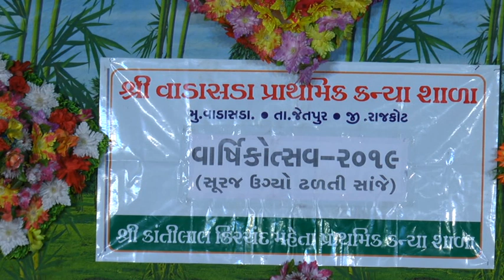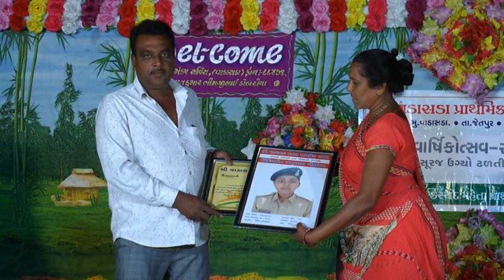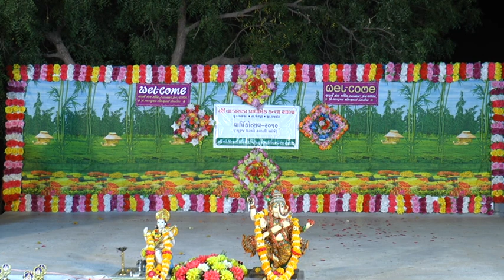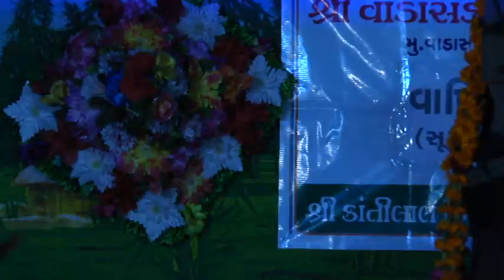VADASARA SURAJ UGYO DHALTI SANJE